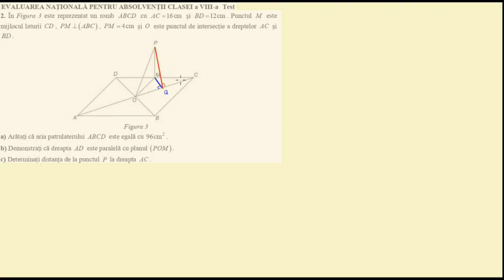Evaluare Nationala 2020, Test 22 III02- Distanta de la un punct la o dreapta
Pentru recapitularea geometriei in plan puteti accesa cursul "Evaluare Nationala 2020 - Geometrie in plan":